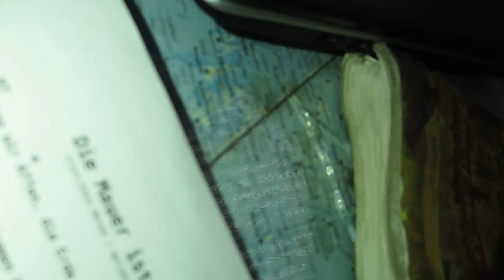Die Mauer ist offen